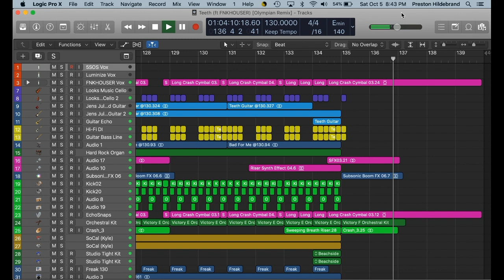Teeth [5 Seconds of Summer Cover] Olympian Remix]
"Teeth" (ft. 5 Seconds of Summer, FNKHOUSER, Luminize, Jens Julius Tejlgaard, and Looks Music) [Olympian Remix]